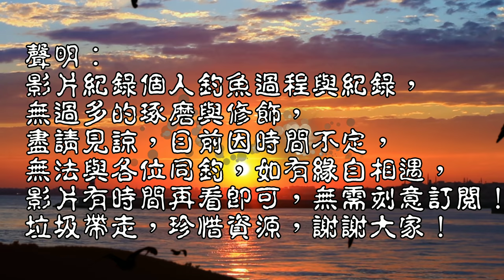平靜水面下,隱藏溪流霸主,唯有擒獲它,這裡的原生魚族群才得以喘息!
今日繼續釣查這邊的生態,發現在較緩流與急流還是有原生魚的存在,只能緩緩清除侵入種了!!
台灣釣魚趣 Taiwan fishing#殺生亦護生#